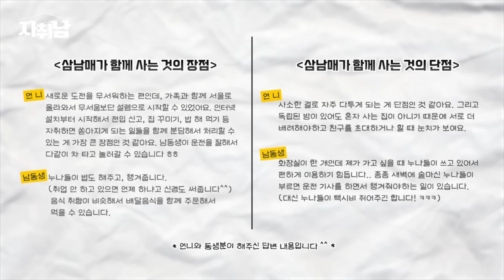비싸도, 많은 분들이 신축오피스텔을 고르는 이유 ll 창동 오피스텔 반전세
-하이라이트(00:00)
-인터뷰(00:34)
-집구경 시작(4:06)

-언니방 리프트 침대(7:35)

-4L 대용량 샴푸(8:38)

-동생방 입구 커튼 봉(9:19)

-신일 미니건조기(10:39)

-냉동 유부(11:10)

-냉동고(11:22)

-대용량 밀 떡볶이떡(13:36)

-소파베드(15:45)

위 링크를 통해 구매하시면 쿠팡은 저에게 수수료를 줄 수 있습니다.
신청해 주신 분들의 집들이 선물에 투자하도록 하겠습니다.